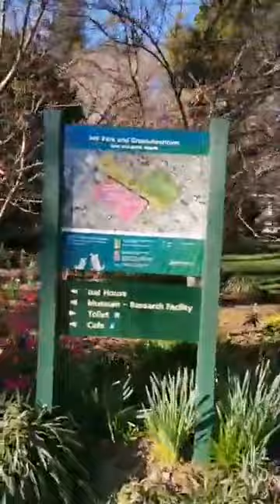NZ Back to level 2/3 - NTN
New Zealand has again fallen to the propaganda and false narrative of the powers that think they are... (15/08/20)